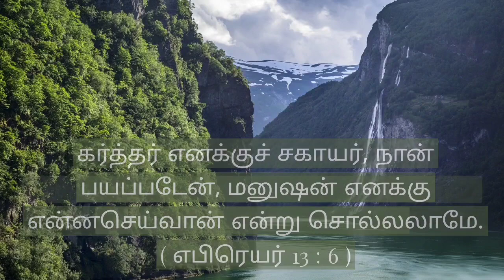Today bible verse in tamil & English | Today's bible verse